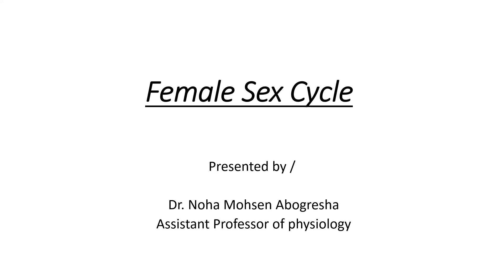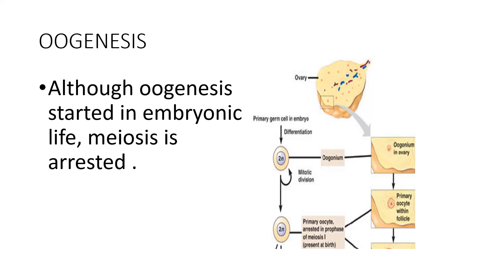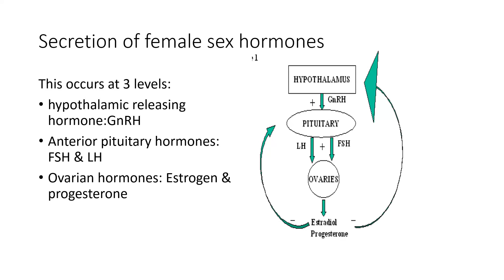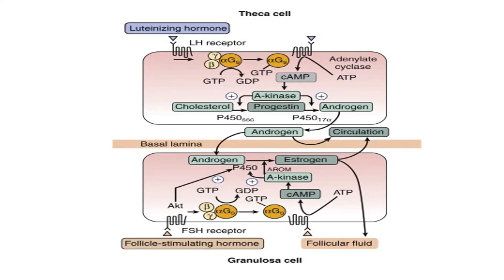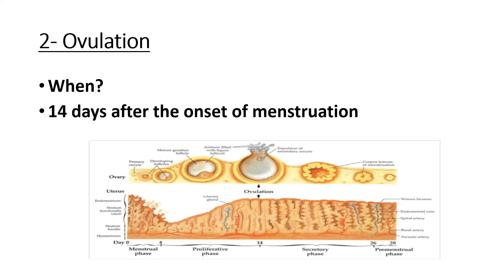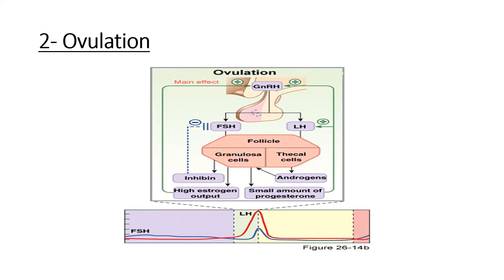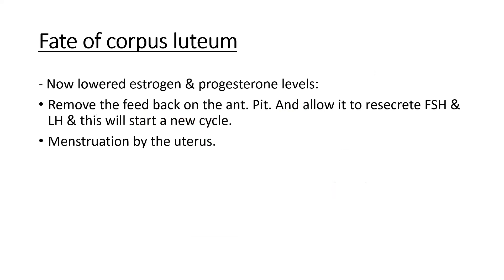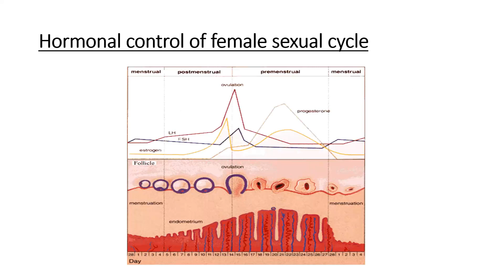Female Sex Cycle